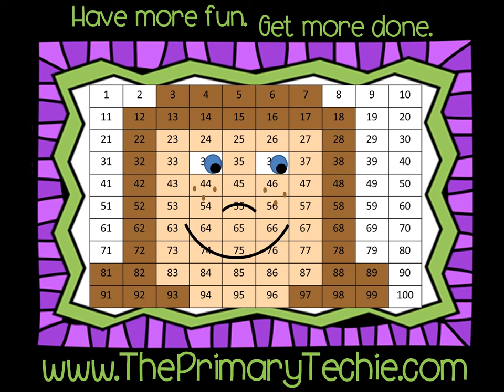The Magic E Show